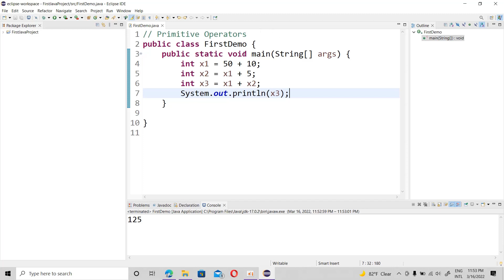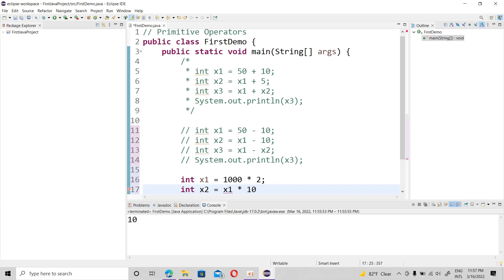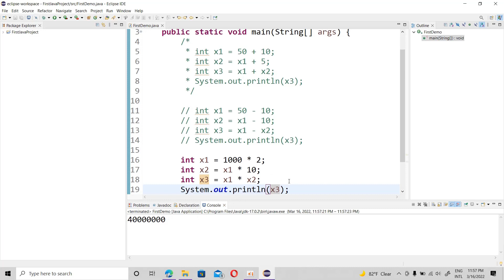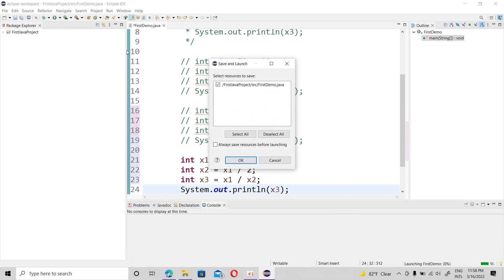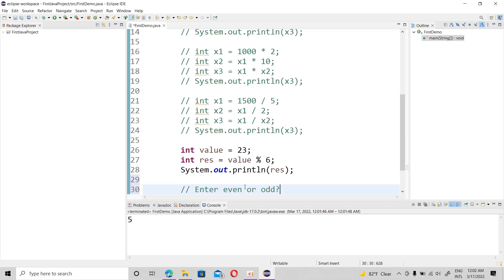Java Tutorial in සිංහල | #6 Primitive Operators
This is the video explains how the operators (addition, subtraction, multiplication, division) work with java.